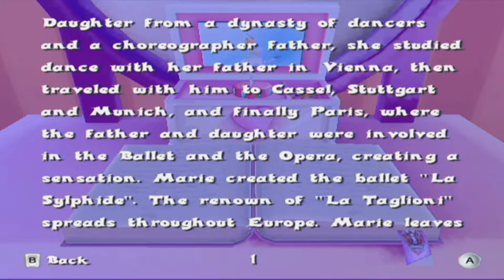Let's Play Ballerina - Episode 10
I'm low key sad there wasn't a single game of Mad Libs in this episode.